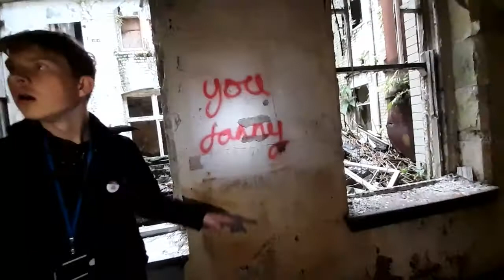EXPLORING ABANDONED 1800s NIGHTCLUB AND NEARLY GOT ARRESTED!!!!!!!!!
SUB TO @Uniteduploads2022 and @danieladams18